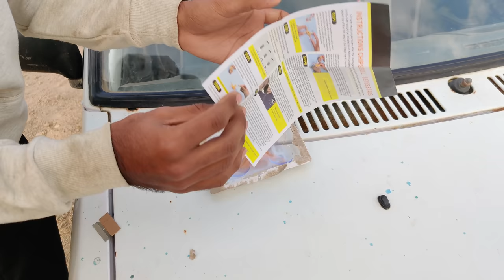अब कार का टूटा हुआ कांच होगा वापिस नया - Car Windshield Crack Problem Solved